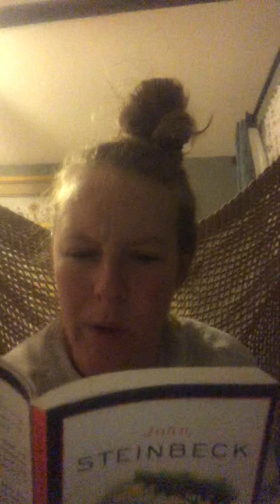OMAM Ch. 6